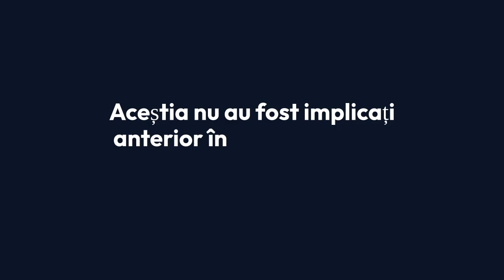SONDAJ la liberali cu nume bombă pentru alegerile parlamentare din acest an